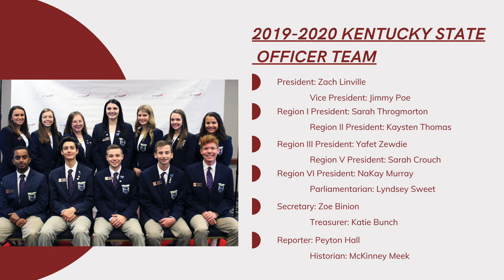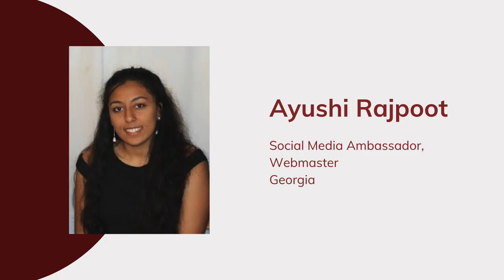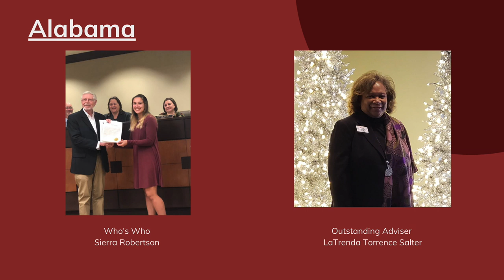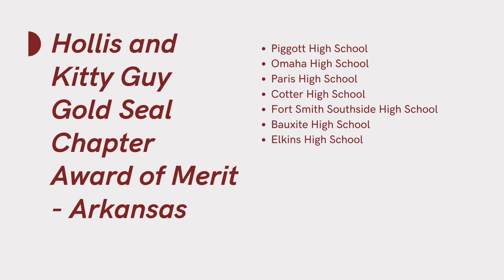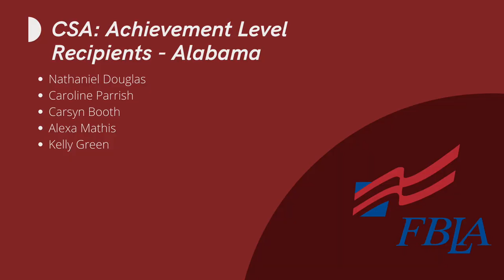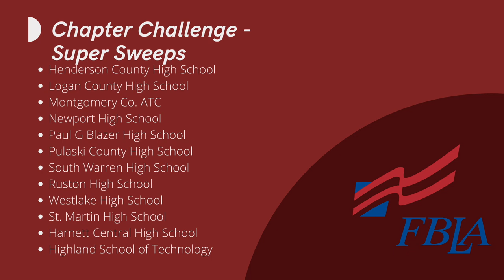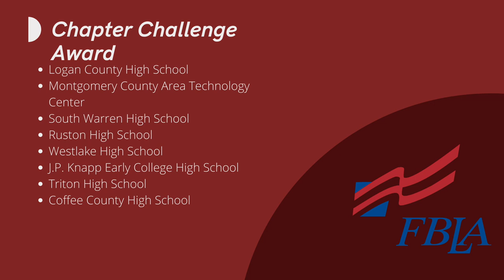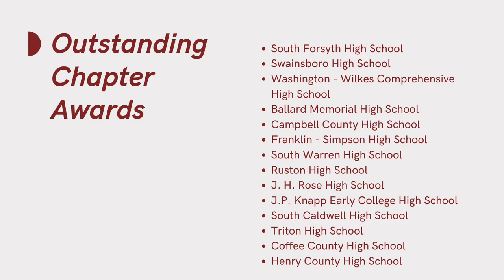2020 FBLA NLE Southern Region Meeting and Recognition Session